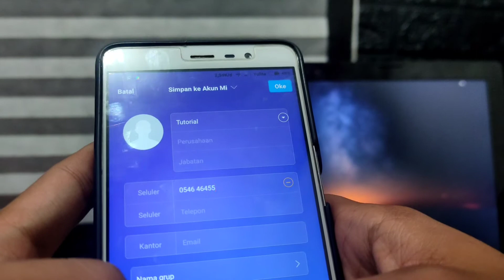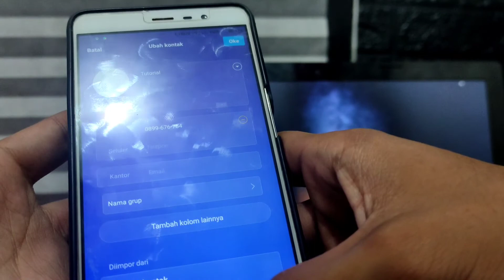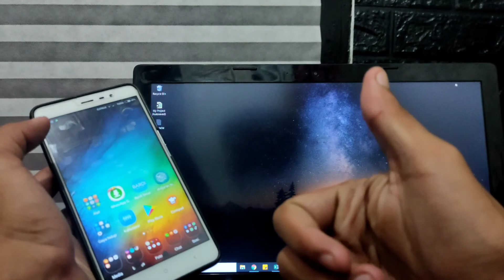CARA MENYIMPAN KONTAK HP KE AKUN MI (XIAOMI)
Assalamu’alaikum Wr.WB
Dalam video tutorial ini, kita akan membahas